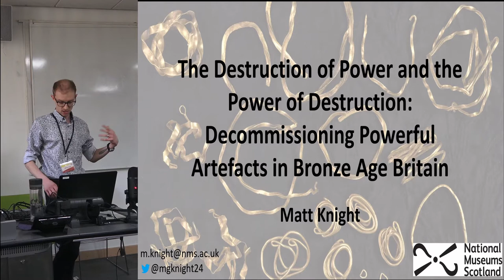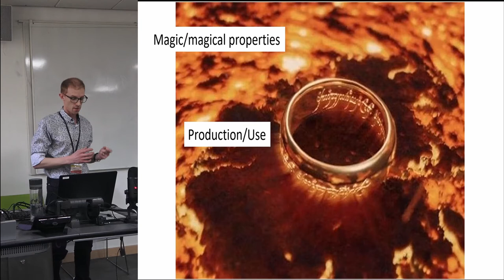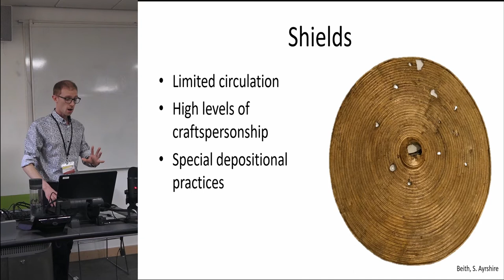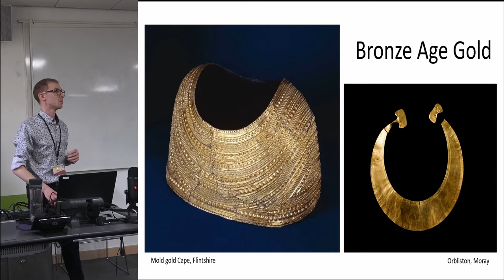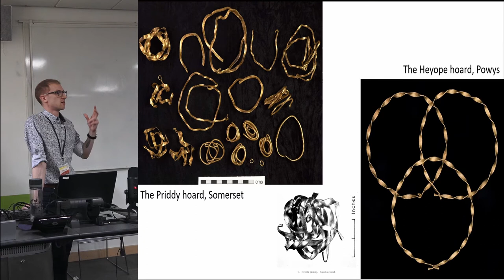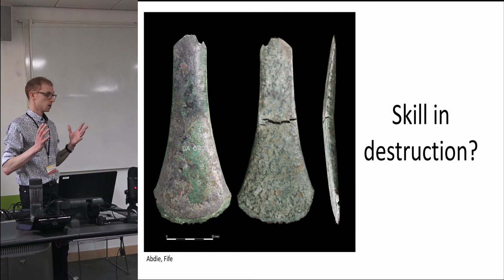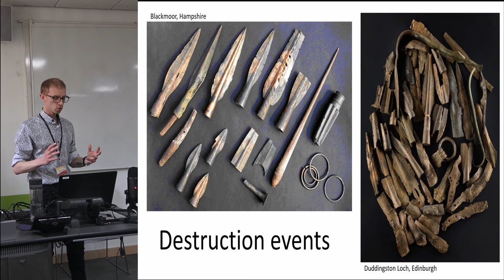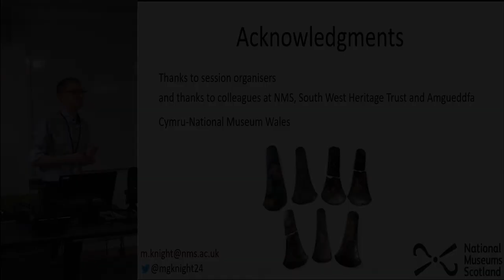The Destruction of Power and the Power of Destruction: Decommissioning Powerful Artefacts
Powerful objects indicate the wealth and status of the prehistoric individuals and communities to whom they belonged and the social situations in which they circulated. We might infer this from various object characteristics, including form, materiality, craftmanship and presumed function, as well as the careful treatment of these objects during deposition. But what about when we encounter conventionally powerful objects that have been decommissioned prior to deposition? Does the removal of the functionality of an object remove its power? And more importantly what does this tell us about the people behind the destructive acts and their changing relationships with these objects over time? The paper will present conventionally ‘powerful’ Bronze Age artefacts from across Britain, including axes, swords, shields and gold objects, that have been manipulated and/or destroyed prior to deposition to explore these questions. It will be demonstrated that we can identify multiple occasions where the destruction of specific objects was intrinsically linked to social concepts of power.

MATTHEW G. KNIGHT, NATIONAL MUSEUMS SCOTLAND